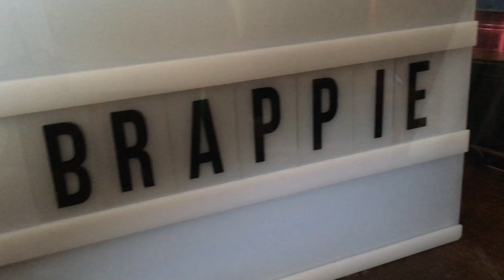In search of a new burn barrel lol